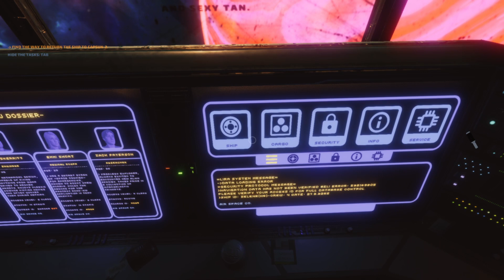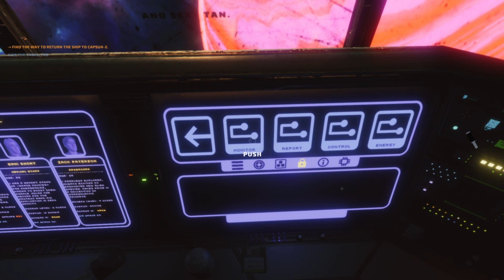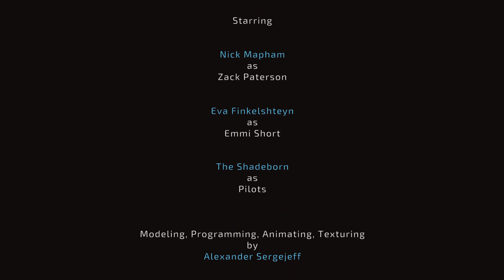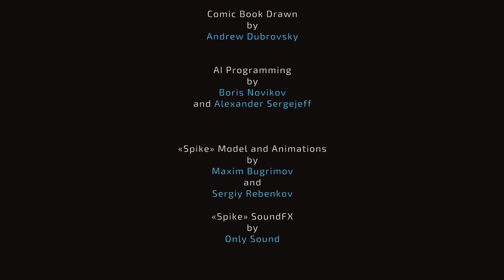Far Out Selene I left The Shuttle Open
Woops:)